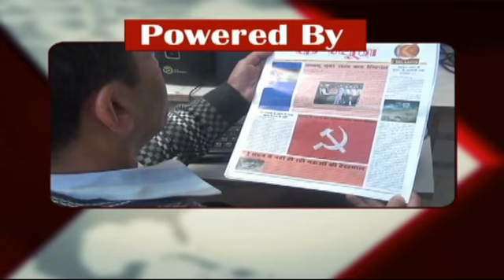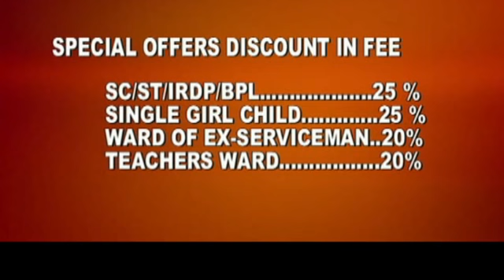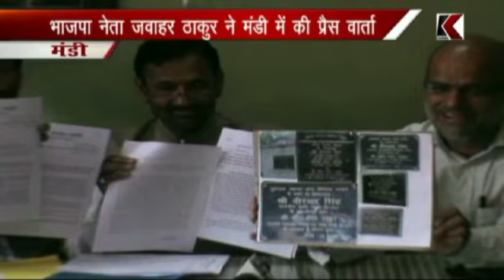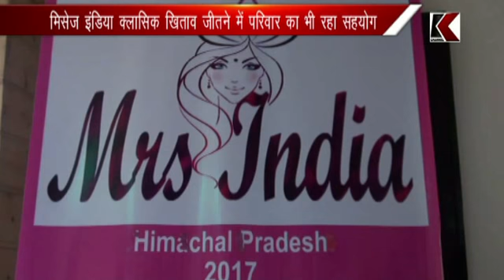K CHANNEL 18.07.2017 Part 1